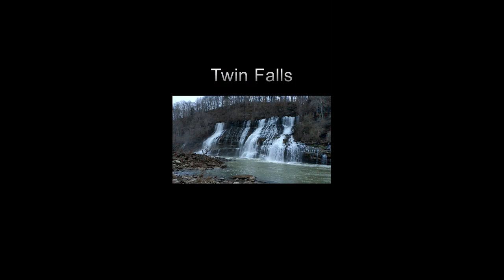TN Waterfalls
We hiked in Middle TN for New Years and I shot some slo-mo video of various waterfalls.